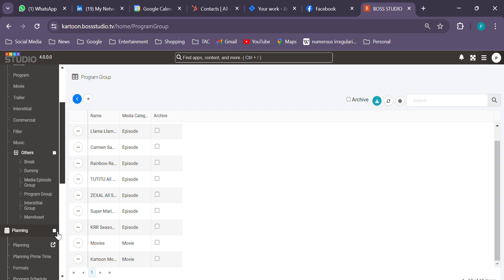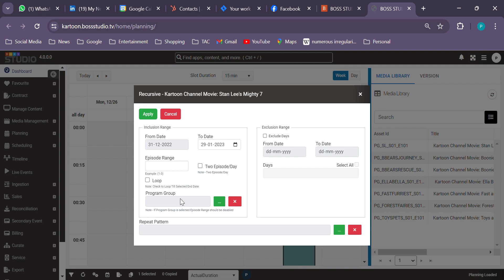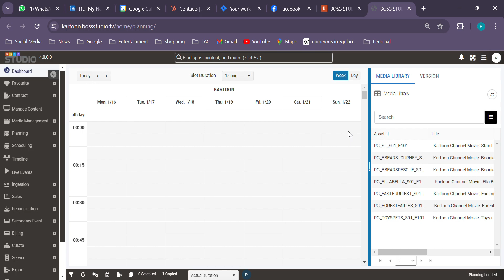Apply recursive in the new version is only taking the first two days